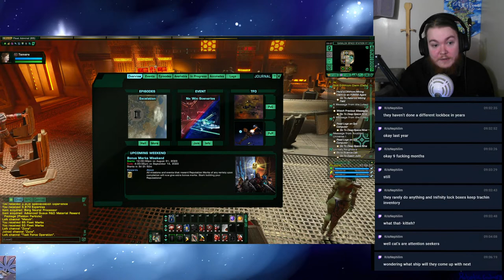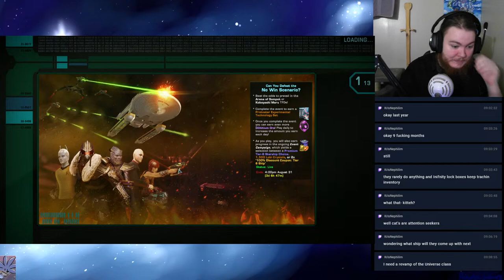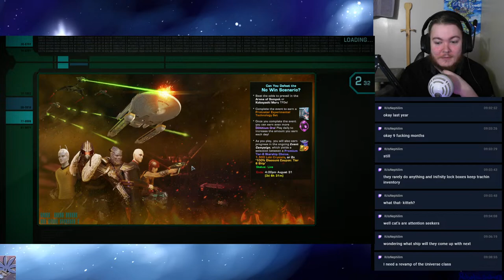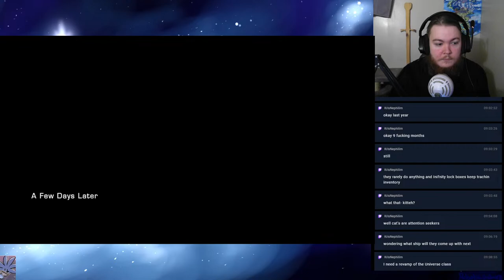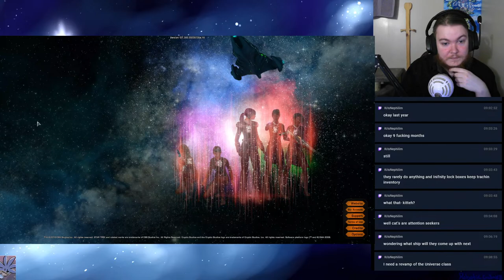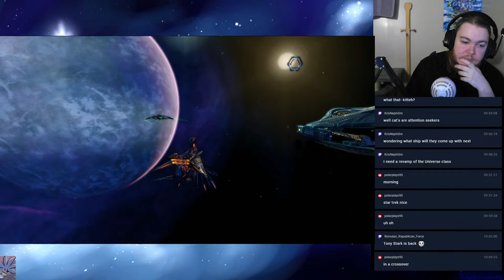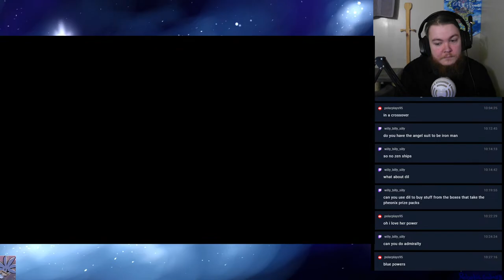Let's Get Some Marks! (Star Trek Online - Iron Man)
This is an "iron man" series, where I'll be basically playing STO but with no access to the exchange, trading, or even the dilithium exchange. Basically if I can't earn it myself, I don't get it.

Try to keep the chat English so I understand what you are saying, Thanks.

Any abuse of the Discord will lead to removal from the Discord.

Its 3 Strikes your out here, you will get 2 time outs after that, you will be removed.

1; Some Strong Language is allowed, but no F or C bombs.
2; No spamming the same message over and over again. (No one likes is not even you so stop.)
3; No excessive caps this means, don't chat in full caps for no reason. I get it makes your message stand out more, but that's kind of the problem. This rule is applied on a message by message basis.